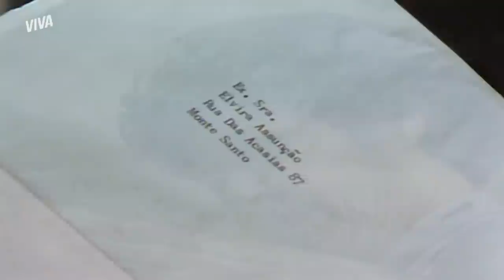ELVIRA RECEBE NOVA CARTA DE AMOR | AMOR COM AMOR SE PAGA | MELHOR DO DIA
Elvira recebe mais uma carta de amor secreta! É claro que ela fica nas nuvens. 🥰 Mas de onde será que estão vindo essas cartas, hein? Gruda aqui e bora descobrir! AmorComAmorSePagaNoVIVA!

Capítulo 096, dia 05 de março de 2022, sábado.